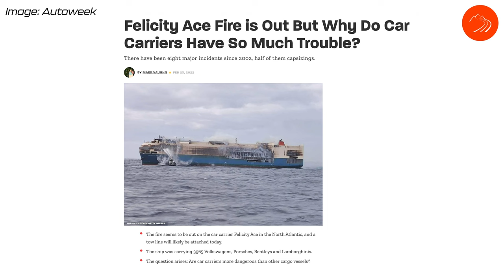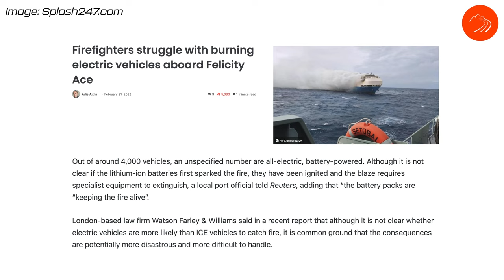FELICITY ACE FIRE: WHAT WILL PORSCHE DO?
You have likely heard about the fire on the Felicity Ace cargo ship. There were about 4,000 cars on that ship including 1,100 Porsches. I feel for anyone who has been impacted. What will Porsche do to make customer ordered cars whole again?

Presuming a good portion of the Porsche’s onboard were customer ordered cars, what will Porsche do to make those owners whole again.

I do know that Porsche dealers have been notified and those dealers are notifying their customer.

As I understand it, Porsche is working to replace those cars. No cars will be salvaged and sent to dealers.

The cars onboard are mostly impacting dealers from TX eastward. The ship was destined for, Davisville, RI, Jacksonville, FL and Houston, TX.

These cars were due to be delivered to customers in March and April.

To hear the full details of what I have been able to find out through Porsche tune in and watch.

Glad you stopped by! You’re here because you too have a passion for car driving! So welcome to the ultimate sports car rally for adventurers who live to DRIVE!

My interest in Porsche began as a teen when he hung a picture of the iconic 930 Turbo on his bedroom wall. My dream of owning a Porsche came true and soon afterward quickly discovered GT cars, but I have a love for the engineering of super cars.

After many years as an enthusiast of high-performance driving, I became an instructor and today I share my passion by teaching driving enthusiasts car control on the track and on the road. I currently own a 991.2 Porsche GT3 RS.